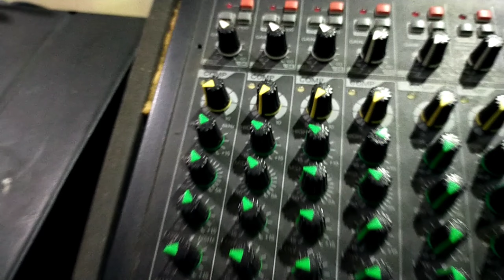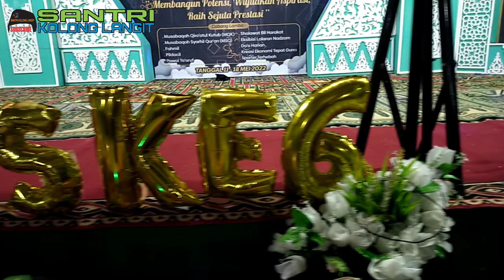OPENING CEREMONY || FBS - FESTIVAL BAKAT SANTRI || PONPES DARUSSALAM